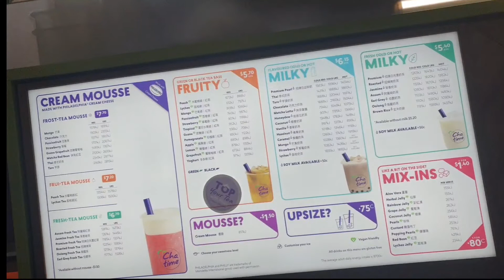Hunter and Sam try Chatime !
You life Happi!